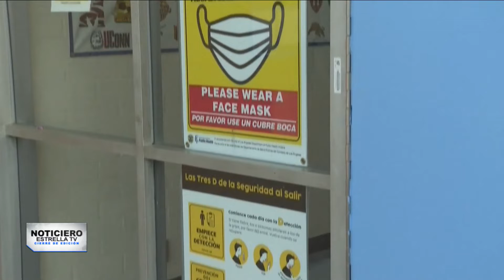Vacunas obligatorias para todos los estudiantes de California | Cierre de Edición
🎒🧒🏻 💉 “Escuelas abiertas y seguras”: Proponen vacunar a niños estudiantes de preescolar de California. Padres antivacunas se oponen en pleno aumento de contagios.